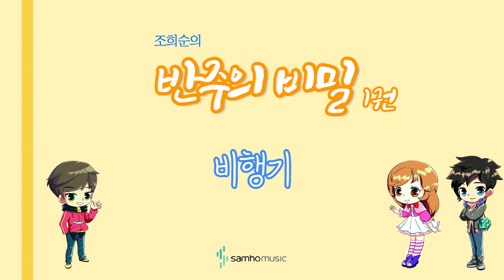조희순의 반주의 비밀 1권) 비행기 AR. 삼호뮤직 출판사 [조희순 교수 | JOY쌤]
이번 영상은 새로 나온 '반주의 비밀' 1권에 수록된 "비행기" 라는 곡입니다!